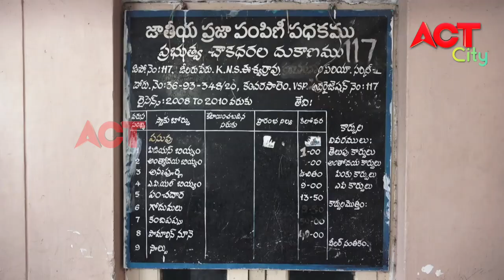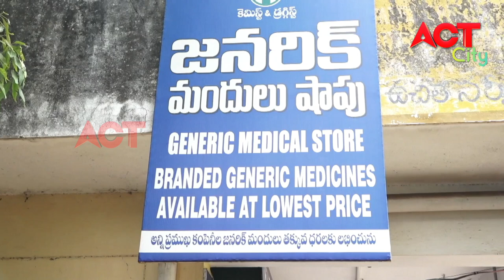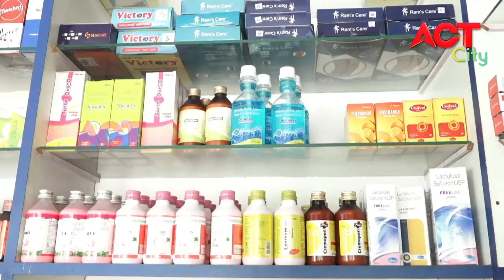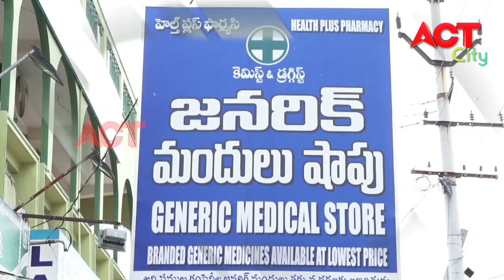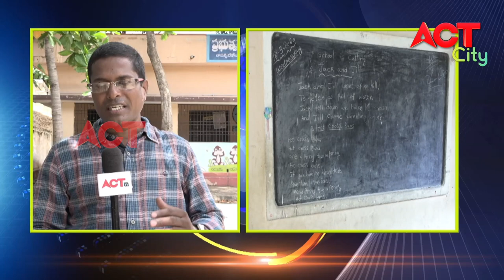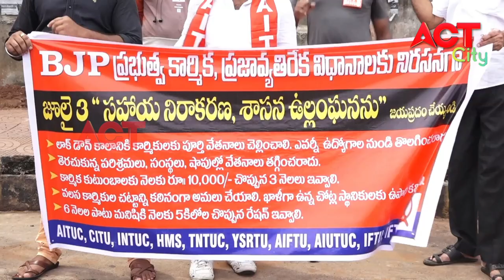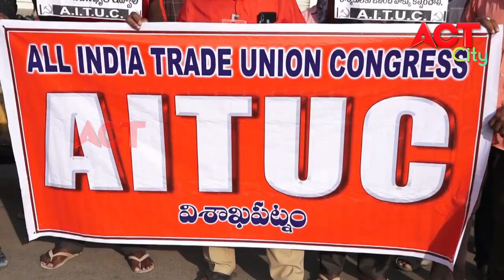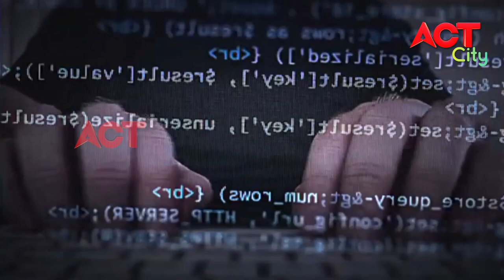MORNING ACT CITY VIZAG NEWS 03-07-2020